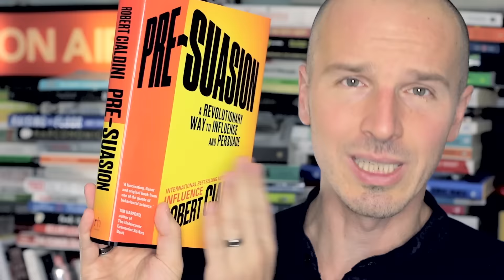Armi di (pre)suasione di massa